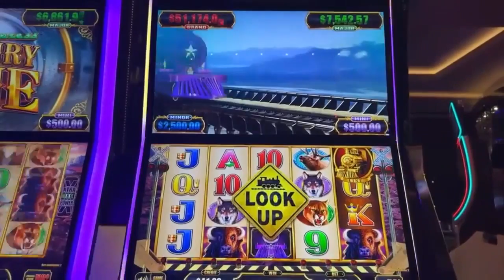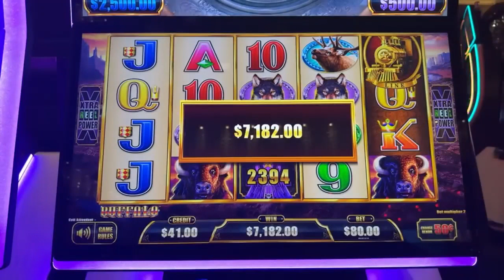DOUBLE TRAIN JACKPOT!!! ✱ PROGRESSIVE & GOLD TRAIN HIT AT THE SAME TIME!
High Limit Luxury Line Buffalo in Las Vegas!